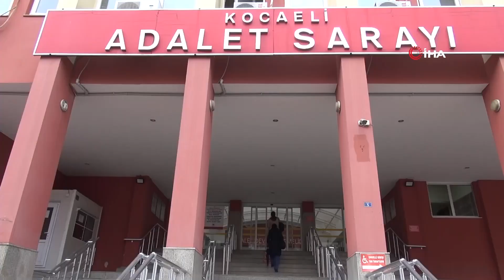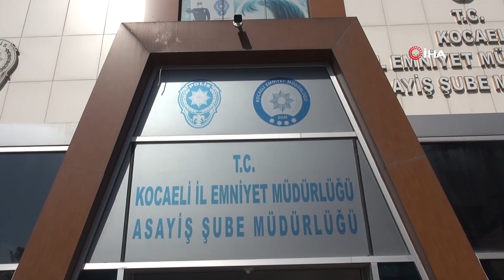Korkunç cinayete ilişkin dehşete düşüren iddia